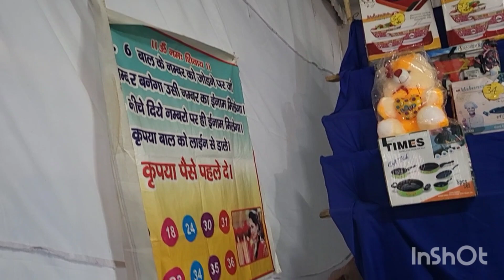Diwali Carnival jaipur 2022||Jaipur Exhibition glimpse